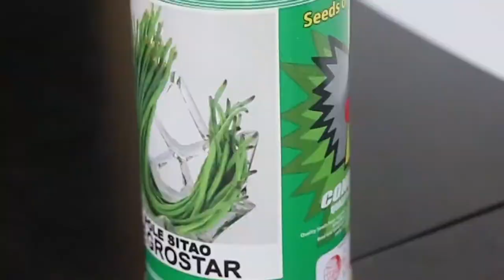Pole Sitaw Negrostar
AT MTOOLS WE SELL GOOD QUALITY OF PRODUCT WITH VERY AFFORDABLE PRICE AND PROVIDE BEST CUSTOMER CARE SERVICE.

We are located at Corner Onyx Ruby Street Teachers Village, Barangay 2, San Carlos City, Negros Occidental 6127